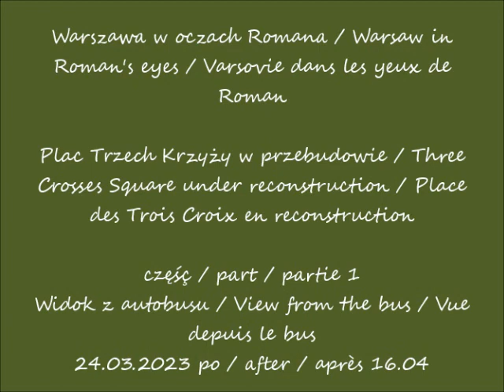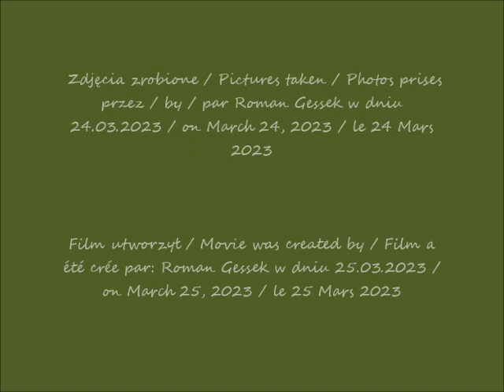2023 03 24 Warszawa Plac Trzech Krzyży w przebudowie cz 1 Widok z autobusu po 16 04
Plac Trzech Krzyży w przebudowie / Three Crosses Square under reconstruction / Place des Trois Croix en reconstruction
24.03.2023 po / after / après 16.04